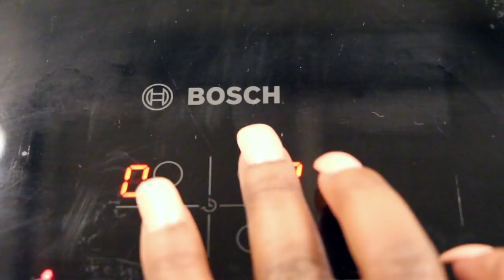Rinçage au thé pour éliminer la perte de cheveux et stimuler la pousse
♡ DÉROULE MOI! ♡
Hey,
Dans cette video je te montre le rinçage au thé pour avoir les cheveux plus longs, forts, brillants et surtout ce rinçage réduit considérablement la quantité de cheveux qu’on peut perdre. Je te laisse voir💋

Le site d’échantillon beauté:
Navrée il y'a un soucis avec la plateforme le lien n'est plus fonctionnel

Les produits utilisés:
Thé Vert
naturalia.fr
Fleurs séchées de calendula
Raçine de guimauve
biocbon.fr
Brosse Crazy Pousse
Shampoing Maui Moisture disponible chez Monoprix

Mélange Thé:
ATTENTION: Certaines plantes mentionnées ci-dessous sont allergènes, faites un test dans le pli de votre coude pendant au moins 24h afin de savoir si oui ou non vous en êtes allergique.

Certains de ces mix peuvent dégorger sur vos cheveux s’ils sont clairs (blonds/miel/châtains etc…)

Je te recommande de ne pas forcer sur la caféine! Le mieux c’est de commencer par le décaf et d’intégrer les plantes «caféinés» petit à petit.
PS: je rajoute toujours du miel dans mes rinçage au thé.

-Thé vert (décaf ou normal) 1 cuillère voir plus selon tes cheveux, leur habitudes etc… (petit à petit hein tu te souviens?!?)

-Thé vert + Hibiscus + menthe poivrée (1 cuillère de chaque)

-Fenugrec + Thé noir (très très fort en caféine) à ne pas utiliser à moins d’être habitué au rinçage au thé

-prêle des champs + romarin + thé vert (réduit la perte de cheveux, stimule la pousse

-Romarin + Rooibos + hibiscus (anti pelliculaire)

-Lavende + thym + ortie

-menthe ou menthe poivrée + ortie + romarin
-Romarin + Bardane +Racine de guimauve

Vous pouvez aussi utiliser un seul ingredient pour faire l’infusion pas besoin de forcement faire un mélange/combo.

Ces mix stimulent la pousse, réduits considérablement la perte excessive de cheveux.
Note que le Romarin, l’ortie, la menthe poivrée sont de bon antipelliculaire (naturel).

Ce que je porte dans cette vidéo:
Pendentif vintage trèfle noir: Alhambra, Van Cleef & Arpels
Bagues: Kenzo

Mon maquillage dans cette vidéo
Rouge à lèvre rouge Fenty Beauty Stunna lip paint
Sacha Butter Cup
amazon.fr
Bobbi Brown, Bronzing Powder (Deep 4)
Blush: Raizin M.A.C

Uberats: eats-vtv98  (pour -10€ sur la 1ère commande)

FAQ
Dernier défrisage: Février 2013
Big Chop: 3 mai 2014
Age: 22 ans (29/08/1995)
Taille: 1m76
Domicile: Paris
Origine: Côte D'ivoire & Nigeria

CONCERNANT MON TYPE DE CHEVEUX
Porosité: Faible/Moyenne
Densité: Moyenne/Forte
Epaisseur: Moyenne et fine.
Textures: 3C/4A/4B et 4C

Peace out!